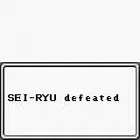4 Monsters VS Sei-Ryu - Final Fantasy Legend (SaGa)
Second Major Boss

Water World - Ocean Floor

Tower Level 5